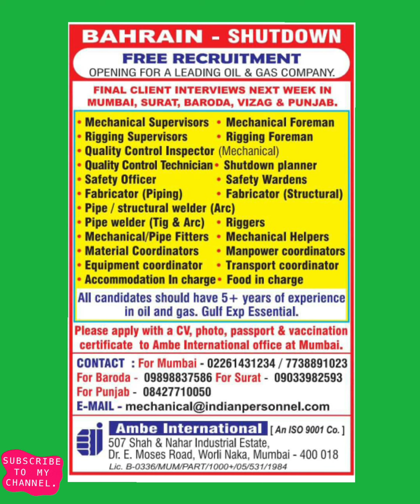FREE VISA BAHRAIN SHUTDOWN JOBS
OWNLOAD ANDROID APP GOOGAL JOBS

एस लिक के क्लिक करे POST DOWNLOAD करे

एस लिक के दबाकर आप हमारे साथ टेलीग्राम पर  जुड़ सकते है ।

एस लिक के दबाकर आप हमारे साथ "Whatsapp" पर  जुड़ सकते है ।

"Facebook" पर  जुड़ सकते है ।
Join Facebook Group Click link